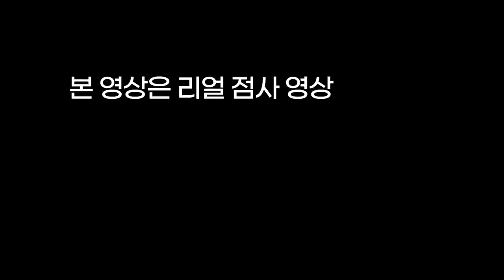남자한테 환장한 아줌마👸이런 엄마는 엄마도 아니다🤬용군TV 갓 신받은 청하도령(👀점사의 재구성👍)(남양주점집 하남점집 구리점집 유명한점집 용한점집)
됩니다.